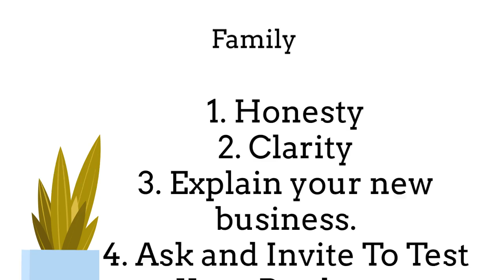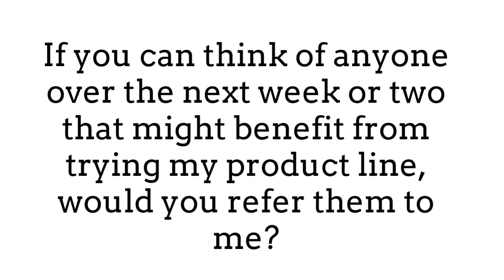How To Successfully Work Your Warm Market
How To Successfully Work Your Warm Market: This is a short video with steps to approach your warm market with your stayathome business. Many people starting out with their new home business may not be familiar with the term warm market. This video is an explanatory approach, easy to understand and implement. Enjoy what you do with your warm market and make your business a success.